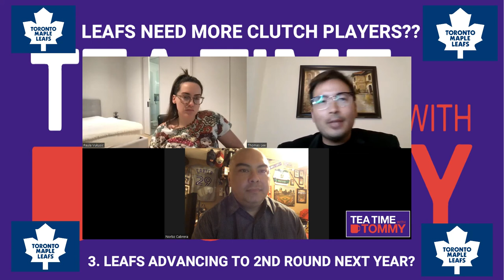Toronto Maple Leafs 2022 Offseason Discussion!! LEAFS DOING NEXT?? MATTHEWS LEAVING IN 2 YEARS??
YEEEEEEOOOOOOOOOOOO EVERYONE!! Welcome to TEA TIME WITH TOMMY SPORTS SHOW!! Hosts Tommy Lee, Norbz Cabrera & Paula Vukusic discuss about the Toronto Maple Leafs 2022 Offseason discussion!! GO LEAFS GO!!

(Special Thanks to Margarita Brighton for coding/creating the website)

* FEATURING CO-HOSTS TOMMY LEE, NORBZ CABRERA & MODERATOR/HOST PAULA VUKUSIC